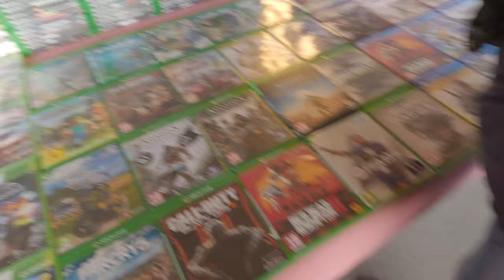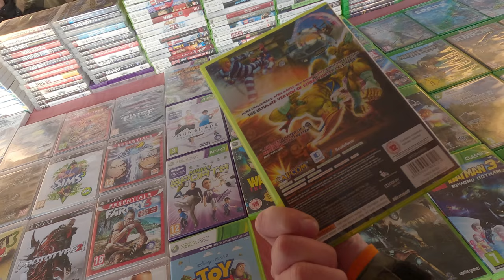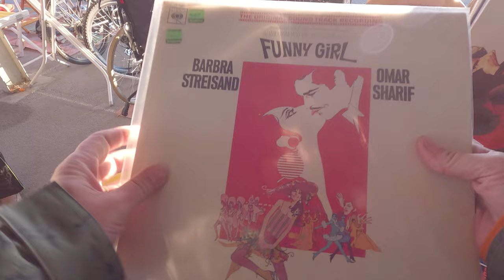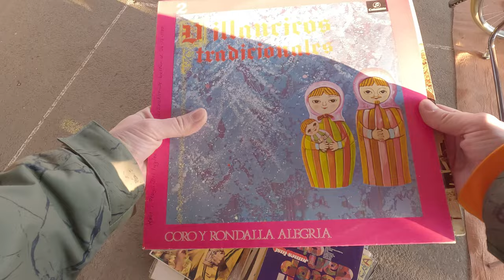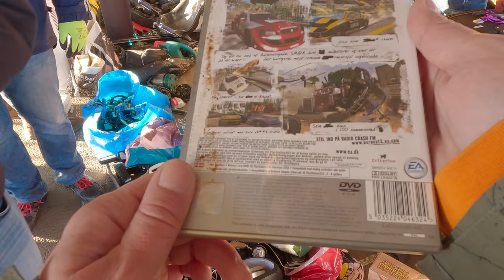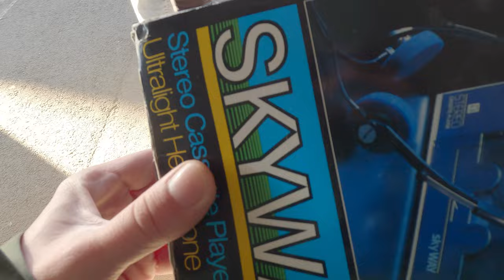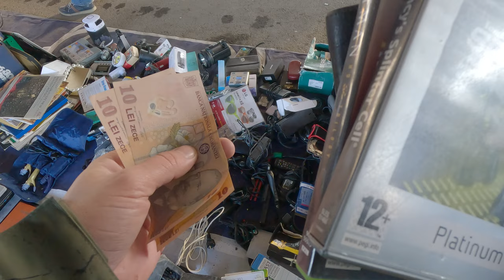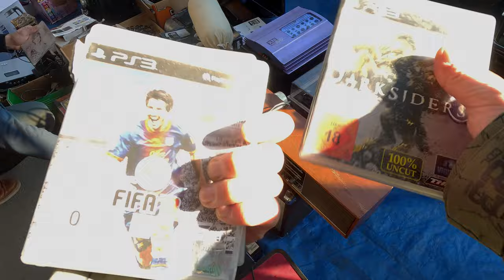Piata de vechituri - Oser - Cluj - Ep.15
La cautat de jocuri si console in piata de vechituri din
Cluj-Napoca